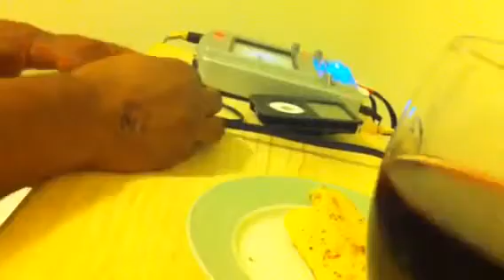monotron experiment (vapor lanes)